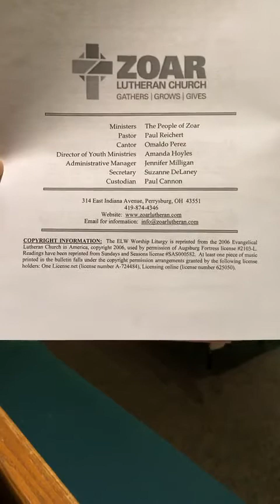Epiphany VI Worship - February 13, 2022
Wondering how you can still make your offering?
By Mail: Zoar Lutheran Church, 314 E. Indiana Avenue, Perrysburg, OH 43551

Streamed with Permission under OneLicense # A-724484